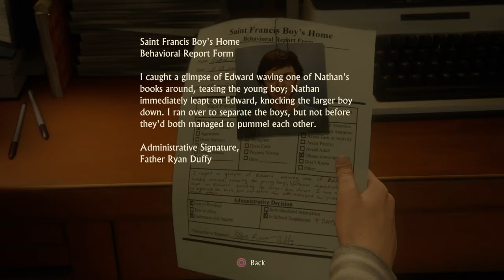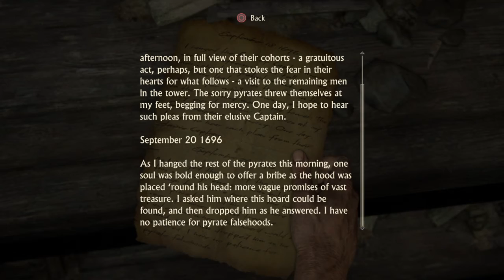Oh no | Uncharted 4: A Thief’s End